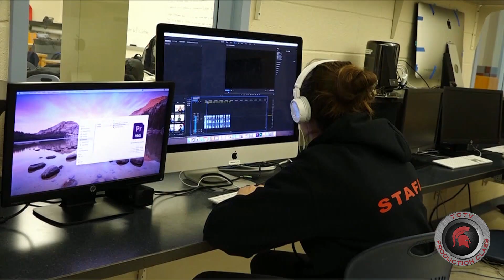Everyday Titan 3/28/19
TC Williams HS' student run daily announcement/news show.